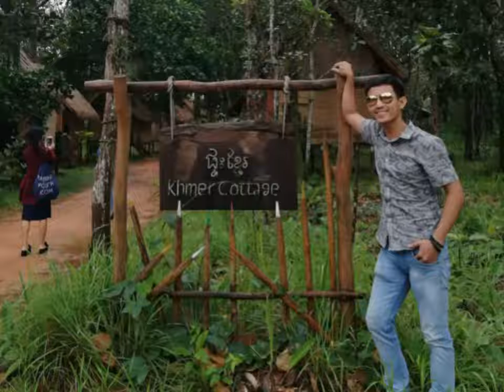ដំណើរកំសាន្តនៅ គិរីរម្យ Kirirom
Here's the pictures at Kirirom park, Cambodia. Pls enjoy watching the nice view altogether.